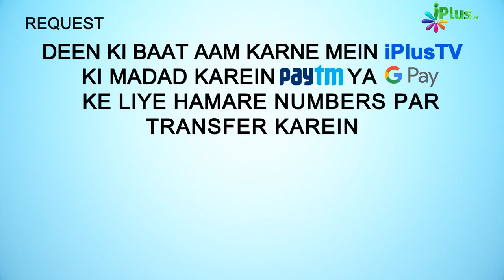Deeni HelpLine Episode 115 | Aapke Sawalo Ke Jawab | Shaikh Kifayatullah Sanabili | iPlus TV